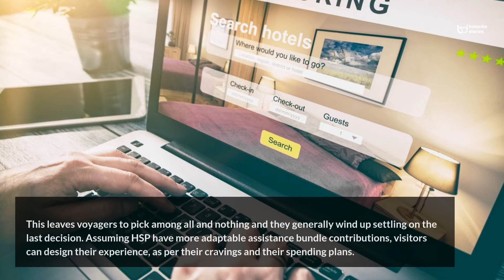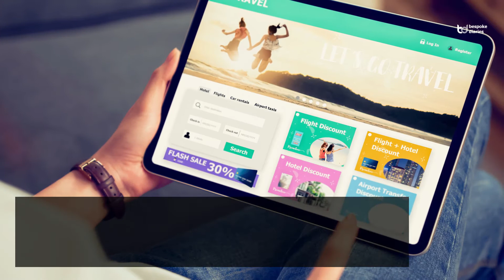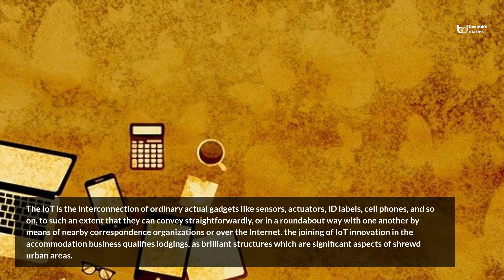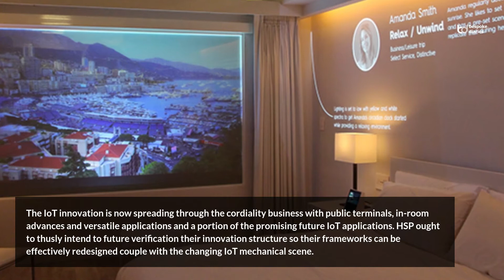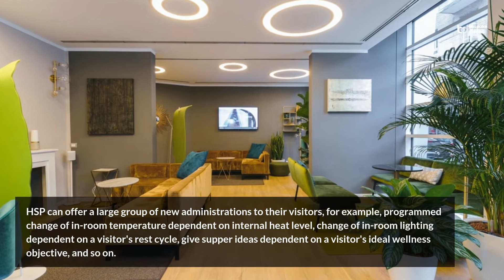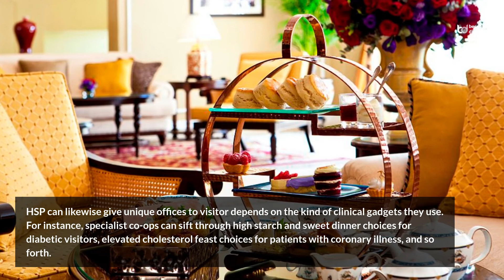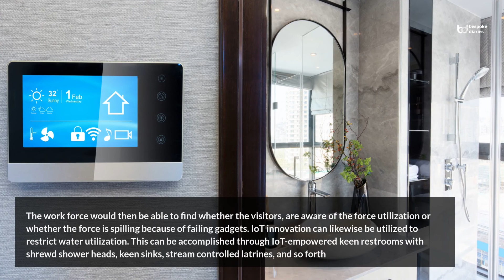Innovation in the Hospitality Industry!